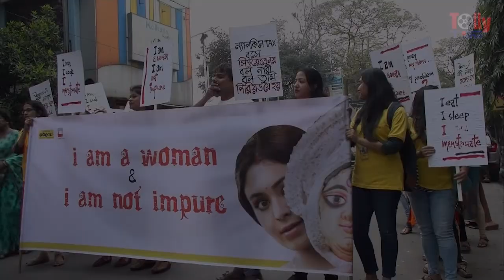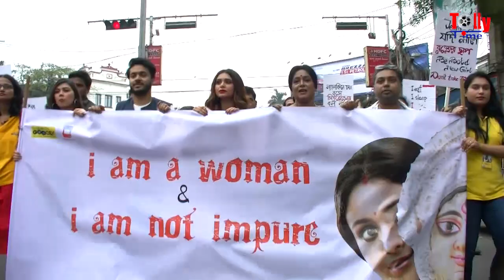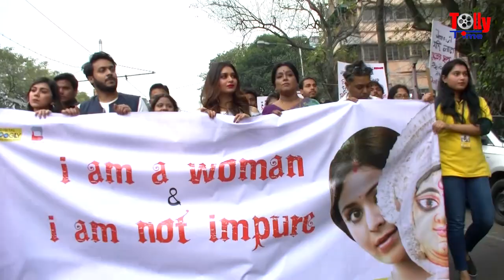পিরিয়ডে মেয়েরা অশুচি? প্রতিবাদে মৌন মিছিল Ritabhari, Soham, Soma-দের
Reporter: Utsha Hazra
Videography: Satyajit Saha
Editor: Sandip Kar
Content Producer: Alokesh Mondal
Copyright to: Tolly Time
Production: Greymind Communication